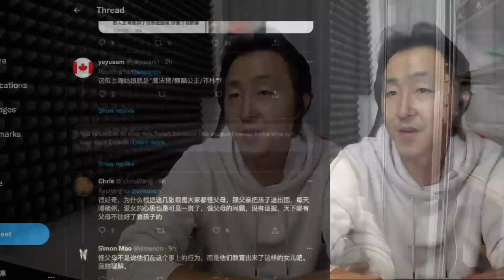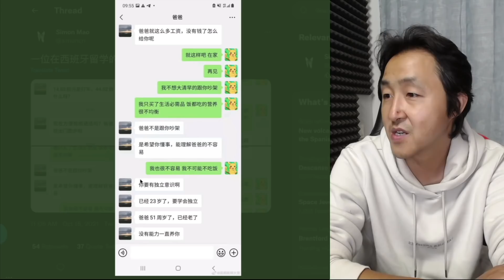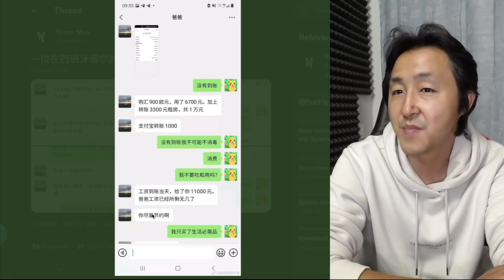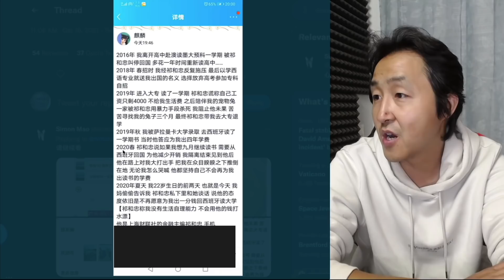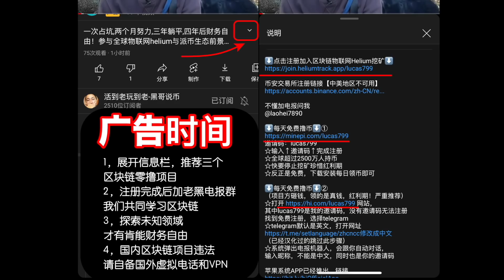在西班牙每月花一万块的女留学生，钱不够花，然后......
⬇️不去探索未知领域⬇️
⬇️就不可能财富自由⬇️
红利期的三个项目欢迎来白撸
项目一：
⬇️点击注册加入区块链物联网Helium挖矿⬇️
【项目一不推荐国内朋友参与，各种挫折碰壁】
项目二：区块链未来的银行
邀请码：lucas799
【项目二三严重推荐先注册谷歌GV虚拟手机号之后

不懂就问
电报号：@laohei7890
电报群：
【发现无故私聊群友套话无警告直接踢】